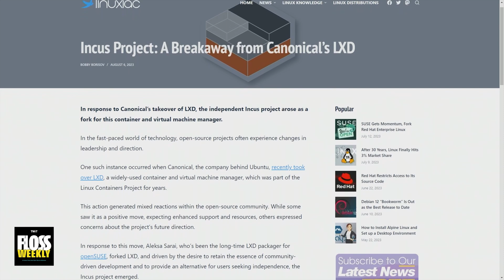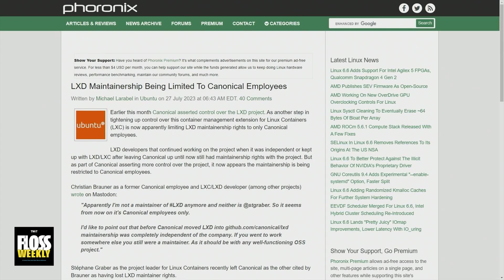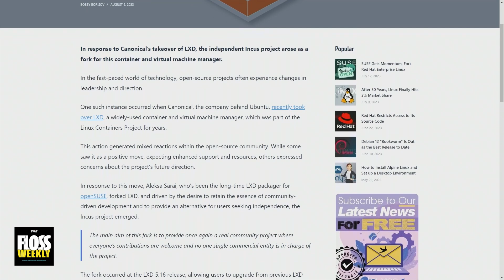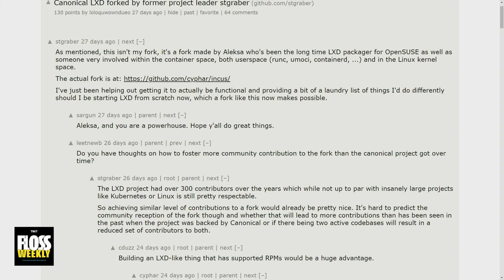What is the Incus Project?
On FLOSS Weekly, Jonathan Bennett discusses the Incus Project with Doc Searls and Dan Lynch.

Hosts: Doc Searls, Jonathan Bennett, and Dan Lynch